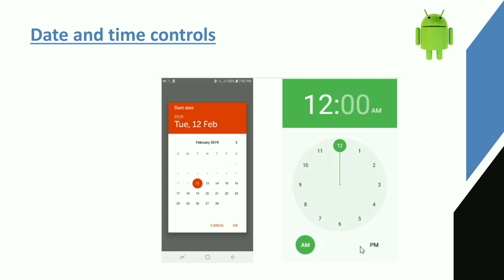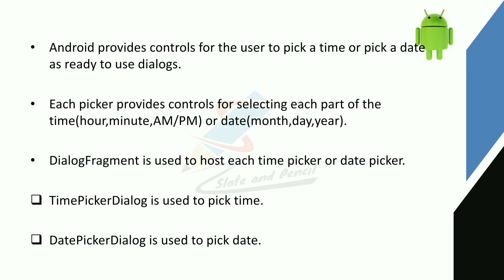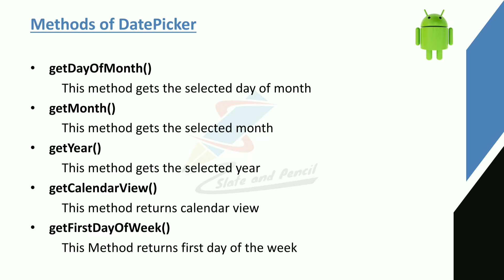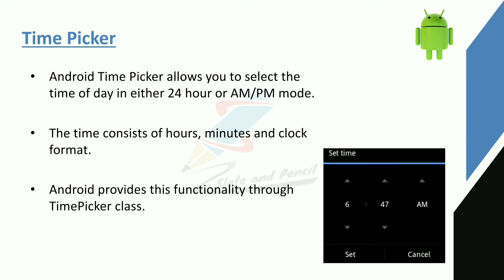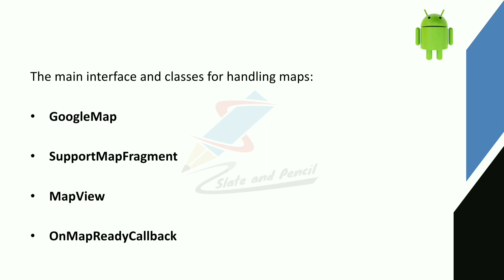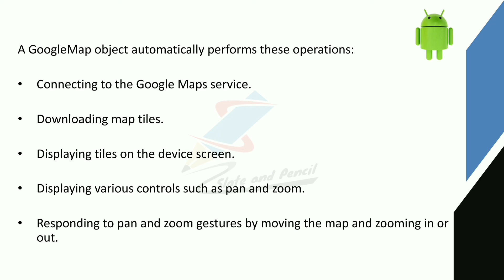Android common controls|Date and time control|Map view control|Android programming Malayalam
cycle.
References:
1. Satya Komatineni & Dave MacLean,Pro Android 4, Apress.
2. Retomeier, Professional Android 4 Application Development, Wrox.
3. Zigurd Mednieks, Laird Dornin, G. Blake Meike, and Masumi Nakamura, Programming
Android, O'Reilly